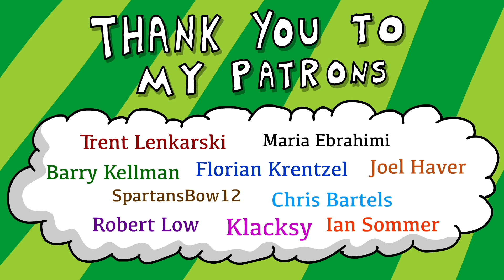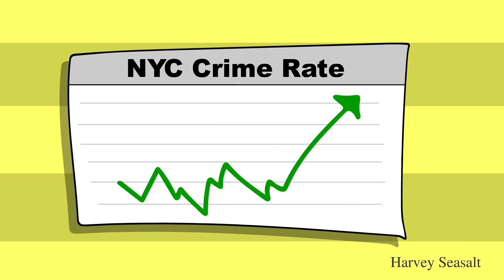"New York vs Los Angeles"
Another banger for the crab-daddies.

Lyrics:

NY

New York, city of dreams
Where everybody wanna be at
Incredible scenes
Incredible teams
And yeah we got the federal reserve
More gold for the medals and rings
We’re federal kings
We birthed biggie, Aaliyah and fiddy
Howard Stern, Denzel, My man Billy-
Joel, we got soul, on every block in the city
So you can suck the milk out lady liberty’s titty
You little idiot, stop you don’t wanna upset me
I’m NYC where the bringers of death be
The thugs and the killers,
Reppin guns in the village
Come thru get back-hand smacked
By a crack dealer, bitch
My folks hard as a rock with Glocks
Your people soft as some motherfuckin cashmere socks,
LA, gonna get ya head knocked today
And body dropped on the tracks of the subway, run away
Punk,
So bow down to the great,
City with better food than your entire state
Pizza and hot dogs we serve em on a plate
You take kale and quinoa and blend em in a shake
Ew,
I’m NY keeping the funk alive
While yo bitch as sits on the 405,
What a Lame Ass city
should be Locked away
Life’s agony
When ya living in LA

LA

Bitch I’m the city of angels
New York, New York that’s the city of rats
The city of stray cats, high tax, and tons of trash
That be nastier than Giuliani’s pimply ass, look
You wanna talk about incredible scenes?
We got dispensaries with legal edible weed
And blonde bombshells walkin round in skintight jeans
The true embodiment of the American dream
Our artists, our athletes, better than yours
Shit The dodgers left the mets laying dead on the floor
We got kendrick, YG, Dr. Dre,
And Tupac left ya’ll to come and live in LA
It smells like summer everyday on the west coast
Your whole city stinks like piss and asbestos
Ya bragging bout ya crime-rate thinking ya tough
Well I don’t think your citizens appreciate getting mugged, look
In Santa Monica man you can surf at the beach
But In queens somebody will snatch your purse in the streets
you could head down to Hollywood and check out the stars
In east Harlem they’ll take a ya cash wallet and car, shit
I feel bad for the people of NY
They go out for a walk, get robbed and then die
But if they’re lookin for a place to stay
The best city just a couple thousand miles away LA